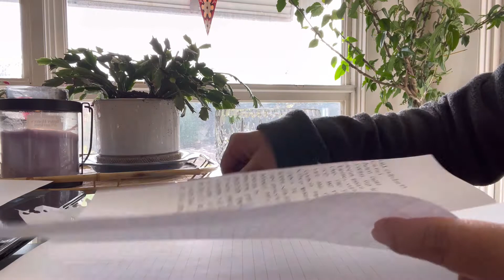FGND PREMIER WINNERS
Congratulations to all the winners !! Please don’t forget to subscribe like and share and comment below if you are new here you too could win 50 -300  pesos and if you are members or would like to be a member you could win 500 hundred pesos .
Thank you so much to all the FGND members and supporters !I love you all !!

Fb accounts
Elizabeth Fuentes Morales HINTZ
Filipina Girl Next Door